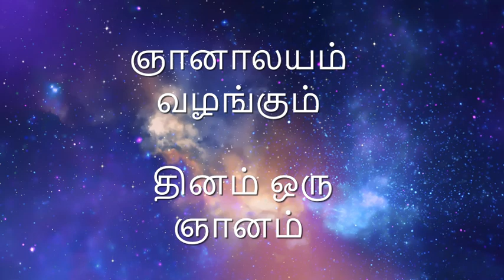கலியுகத்தில் எளிதல் ஞானியர் ஆவது எப்படி - ஞானாலயம் வழங்கும் தினம் ஒரு ஞானம்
ஆன்ம விடுதலை அருளும் ஸ்ரீ ரேணுகா தேவி மந்திர தீட்சை மாதம்தோறும் நிகர்நிலையில் (Online) நடைபெறும். எங்கள் இணையதளத்தில் முன்பதிவு அவசியம்.

Activate your pineal gland and attain Soul Liberation by taking the Sri Renuka Devi Mantra Deekshai. The deeksha will be provided online every month.

ஞானாலய புத்தகங்கள்:

முருகப்பெருமான் அருளிய புத்தகங்கள்:
வாழ்வியல் - முருகப்பெருமான்
மூளை எனும் தலைமைச் சுரபி -  முருகப்பெருமான்
ஒளி -  முருகப்பெருமான்
ஒலி -  முருகப்பெருமான்
பிரம்மம் -  முருகப்பெருமான்